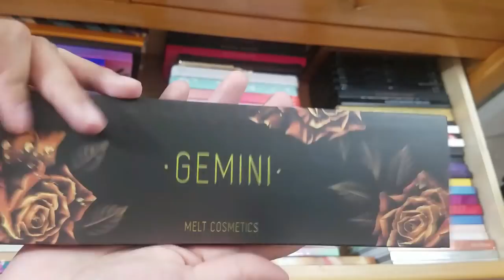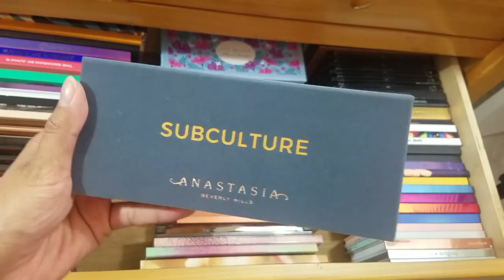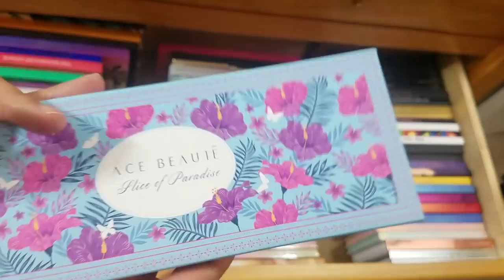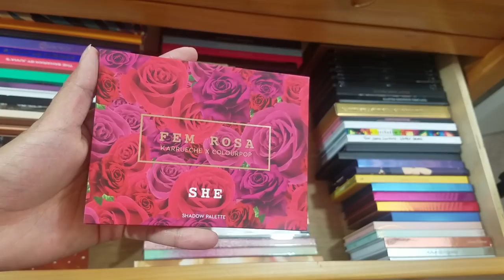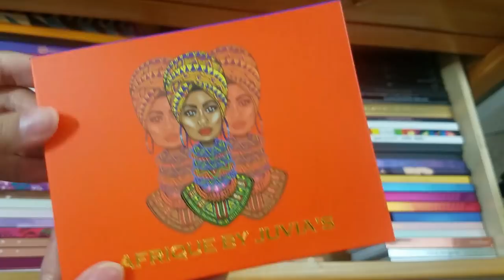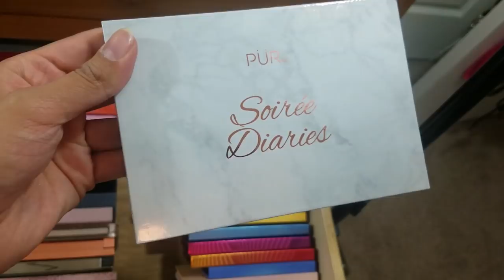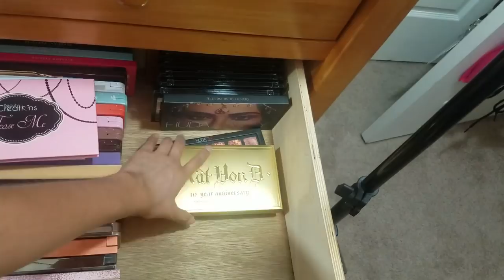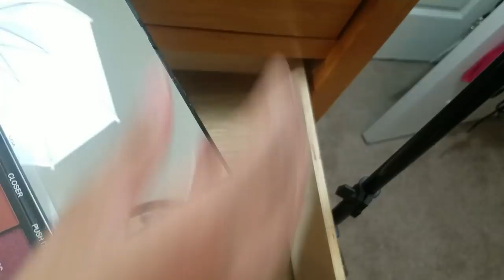HUGE EYESHADOW COLLECTION PART 1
If you're new or already a subbie, thank you for clicking on my video today! I bring you guys my updated eyeshadow collection today and trust me, its A LOT. GRAB A SNACK, GRAB SOME ICE CREAM, GRAB SOME DINNER! I will see you soon! XO.